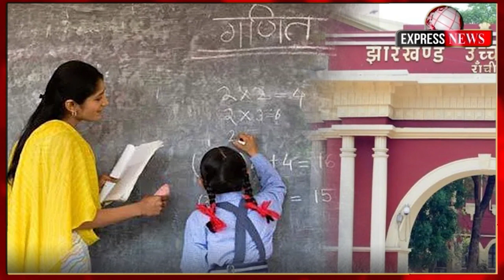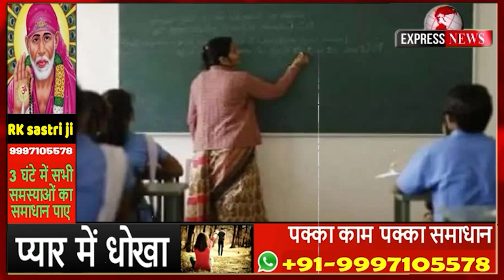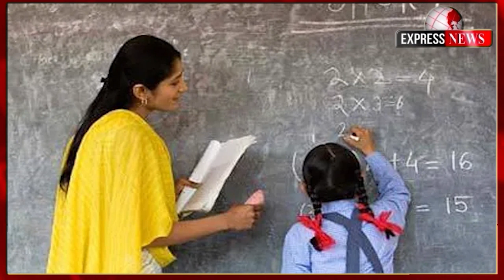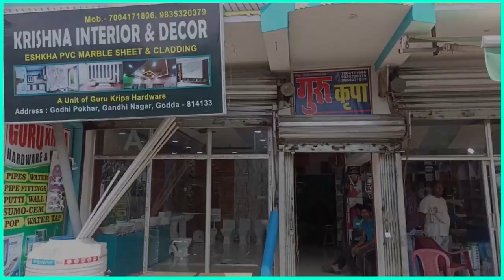झारखंड में सहायक आचार्य की नियुक्ति का रास्ता साफ, होगी अब 26001 पदों पर सहायक आचार्य की नियुक्ति